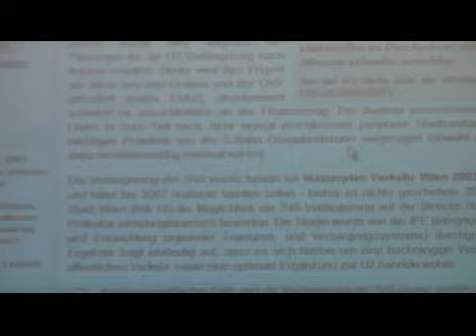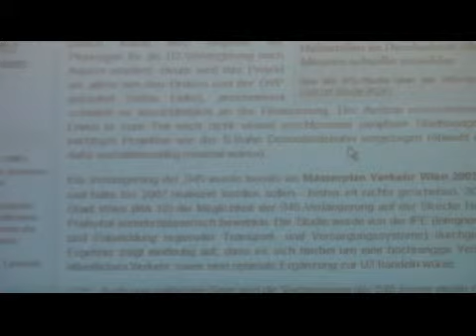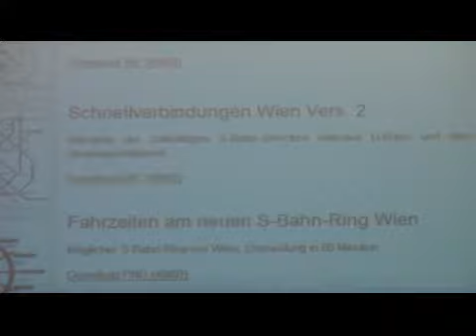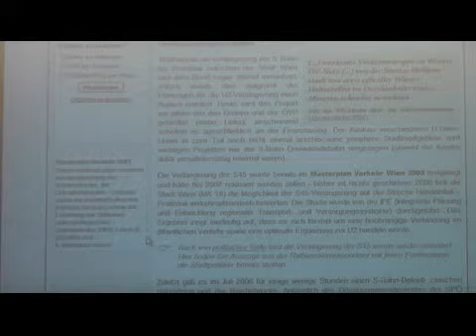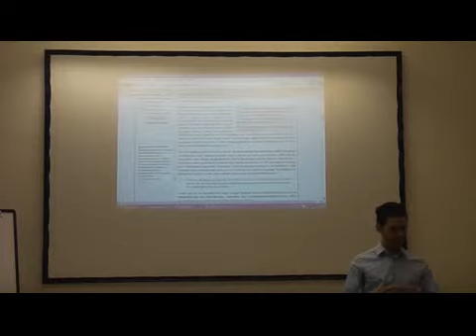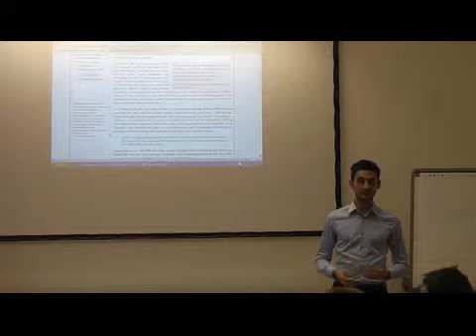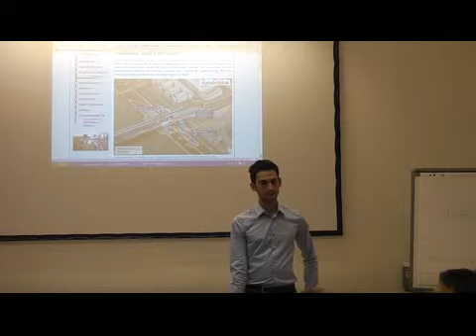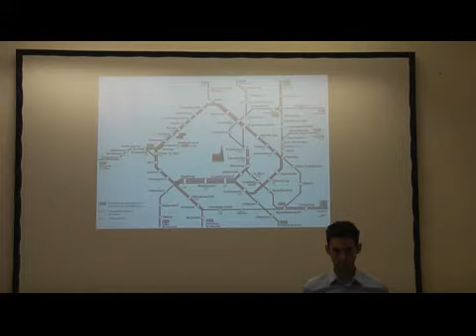S-Bahn-Ring für Wien, Teil 3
Martin Stadler. S-Bahn-Ring für Wien. Vortrag bei der Agenda 21 plus, Wien Alsergrund am 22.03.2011 (Gruppe "bewusst.nachhaltig").